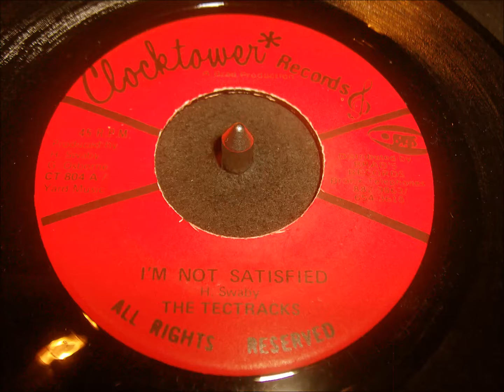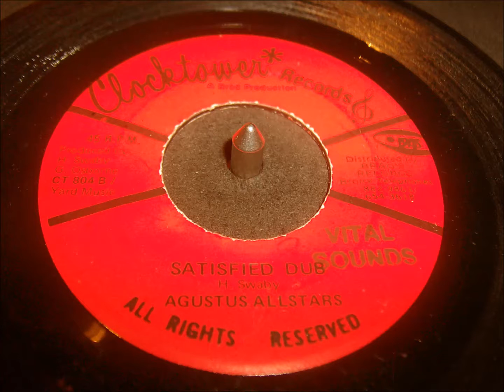Tetrack - I´m Not Satisfied